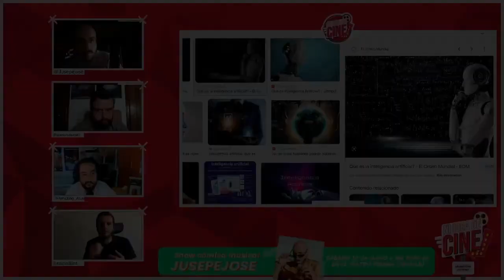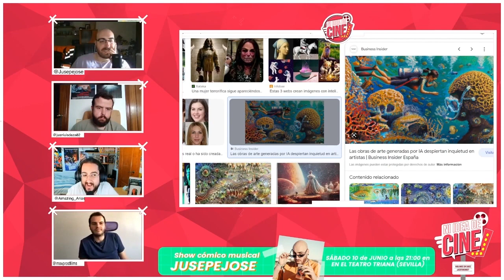🧠 💻 Cómo la inteligencia artificial ayuda (y perjudica) al cine.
Jusepe Cruz (Creador digital) , Juan Luis Daza (Escritor y crítico) Álvaro Arias(Fotógrafo) y Maxprodfilms (Realizador) reflexionan sobre la introducción de inteligencias artificiales a los campos artísticos, sobre todo al cine y a los medios de comunicación audiovisual.

Link extraído de:🎬 Ni idea de cine #7 | Vuelven MEGAMIND y PO en kungfupanda4 y Ellion Page será el nuevo 007

MARCAS DE TIEMPO:

00:00: Intro
00:19: Las Inteligencias artificial son imparables.
01:38: La creatividad es insustituible.
03:15: Las IA roban a los creadores.
06:25: El futuro puede ser como Terminator 2.
08:07: Quevedo cantando la canción del Mercadona.
12:27: La IA son herramientas para optimizar el trabajo.
14:28: Los avances tecnológicos quitan puestos de trabajos.
17:00: ¿Y si las IA ya han escrito películas?

Participan:
Agus:  @maxprodfilms